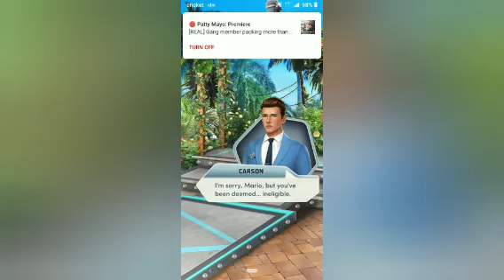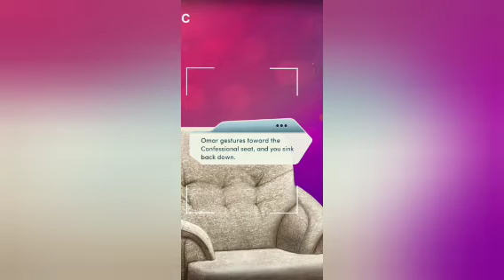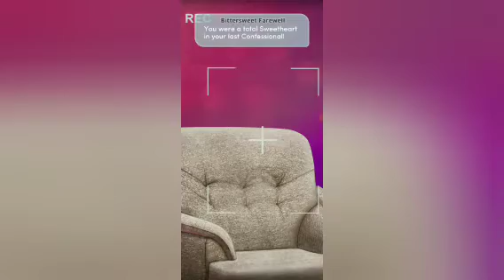ep 11 (the bitch returns)